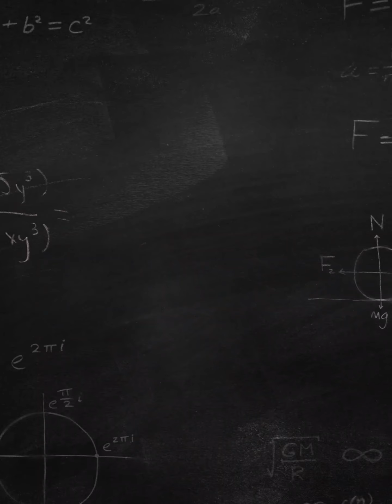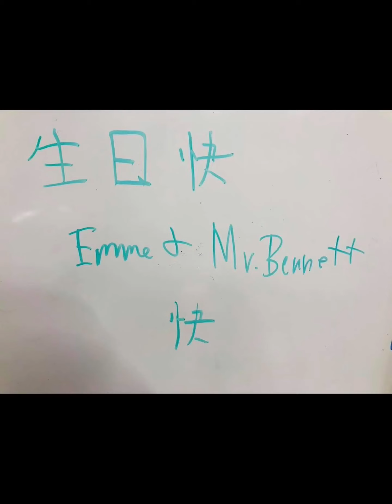TCPS 5th Grade 2018-2019